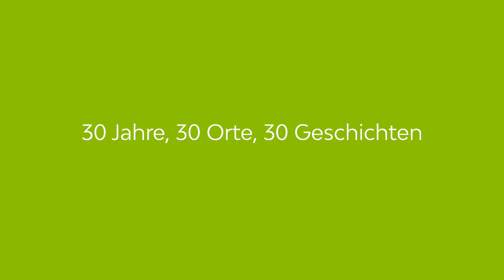Mensch Brandenburg! Umbrüche in der Landwirtschaft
Interview mit Reiner Matthes im Rahmen der Sonderausstellung "Mensch Brandenburg! 30 Jahre, 30 Orte, 30 Geschichten" vom 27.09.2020 bis 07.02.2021 im Haus der Brandenburgisch-Preußischen Geschichte in Potsdam. Eine Ausstellung der Brandenburgischen Gesellschaft für Kultur und Geschichte, Videoproduktion: Kooperative Berlin. Weitere Informationen